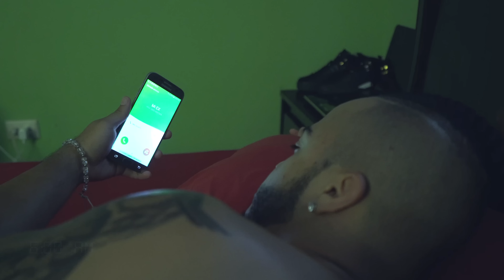Baby Jhan - Llamada De Mi Ex ( Video Oficial)